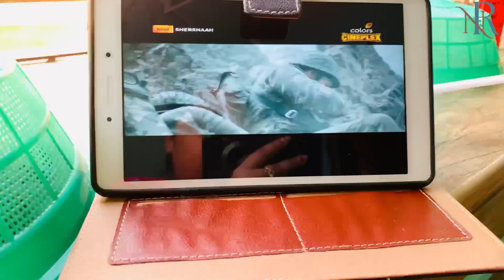Hanskhali Te Kali Pujo Hoy || Tar E Kichu Glimpse Dekhalam || Recently Tab Ta Khub Kaaj e Lagche 📱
💥💥Hi all friends I'm YouTuber 💥💥

Love 💕
Nil Reetu

Musician: Beard Music Stock

Musician: Michael OnLine

Source:Audionautix.com
Musician:Jason Shaw